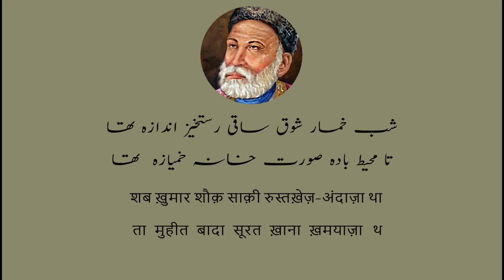Mirza Ghalib - Shab Khumaray Shoqay Saqi RastKhaiz Andaza tha - Mushkil Alfaz /Sher ka Aasan Matlab